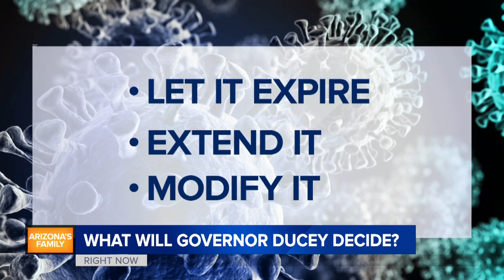News Update: Deadly helicopter crash in Mesa park; fire crews battle Mesa brush fire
One person onboard died in the helicopter crash. The Mesa brush fire is near Signal Butte Road, south of U.S. 60.